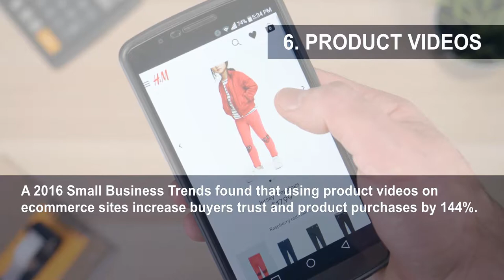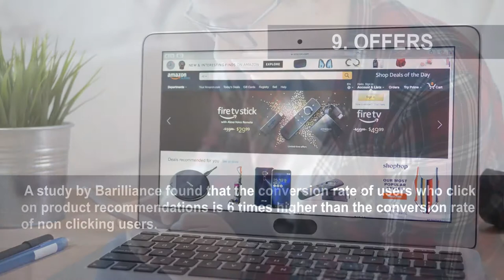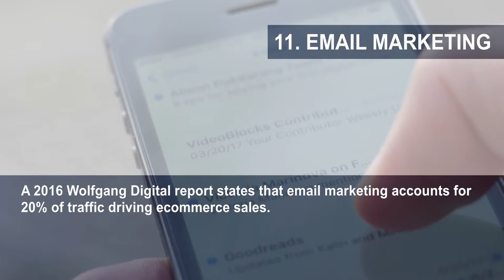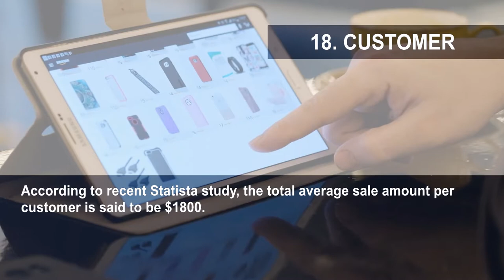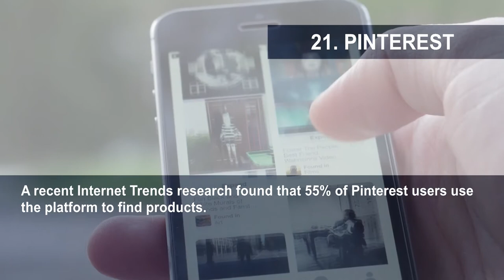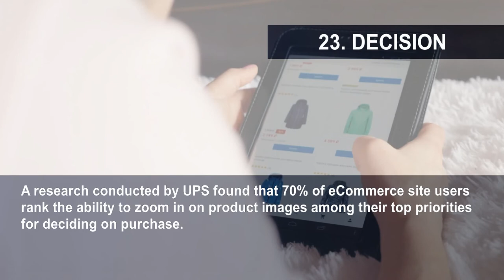24 Crazy Ecommerce Numbers That Will Make You Want To Start A Web Store